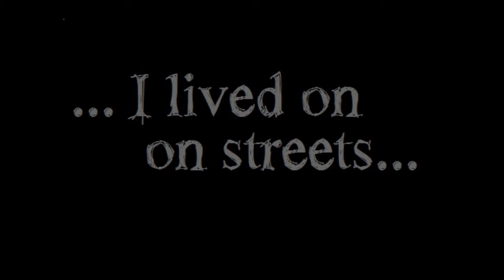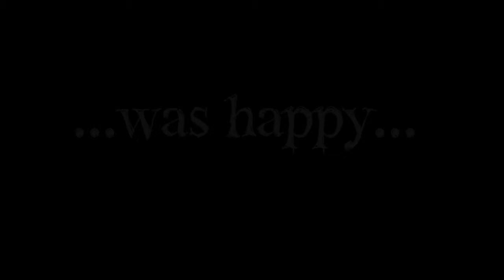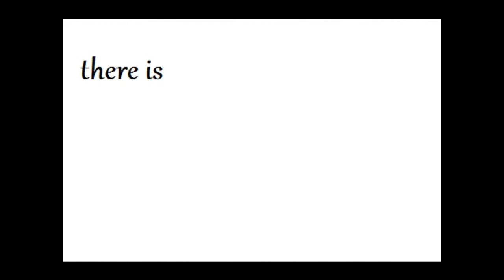"Until the Homeless Subside" TIGER PAW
WE DO NOT OWN THE PHOTOS. Contact the TIGER PAW CLUB if you want to join.